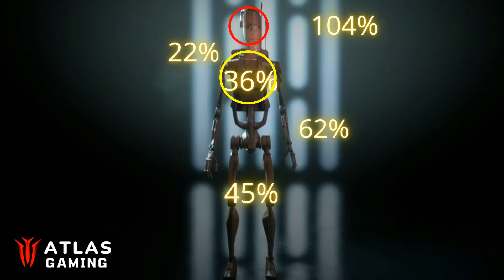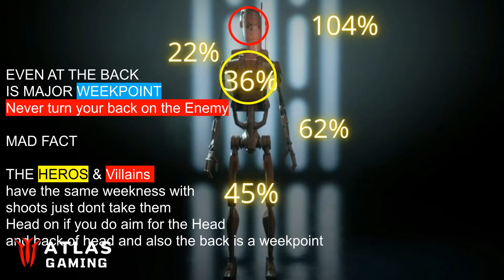Battlefront 2 How To Get Instant Kills Almost Everytime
This video we will be talking about what are the weak points of our enemy as well as critical shots instant kills to learn how to have the advancement over everyone on the field